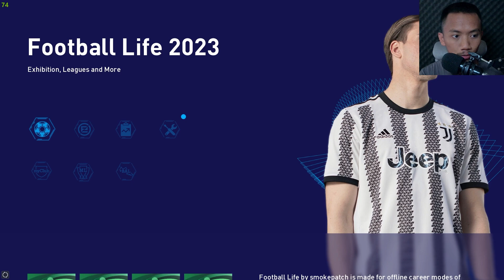PES 2021 BRI LIGA 1 SCOREBOARD by PUTRA KONJO - PES 2021 MOD - PES 2021 PC GAMEPLAY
Wazzup Broderr
Ada scoreboard BRI LIGA 1 nih buat PES 2021. Cocok buat patch apa aja termasuk football life
CREDIT & THANKS TO :
PUTRA KONJO
rapulmaengame